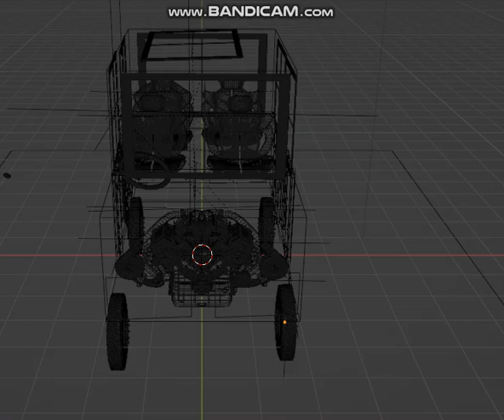car 3d model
car 3d model with seats,steering wheel,engine